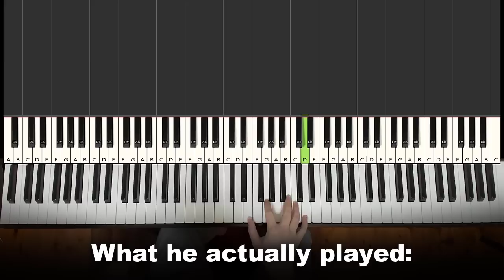Pianos are Never Animated Correctly... (Regular Show Gary)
As per popular request after doing the Regular Show David part, here I played what was actually played for Gary's part during the Gary Vs David synth battle!
Comment and link me another piano animation to check out!